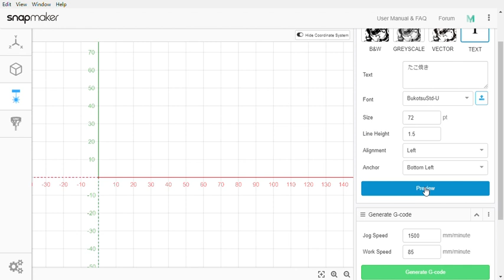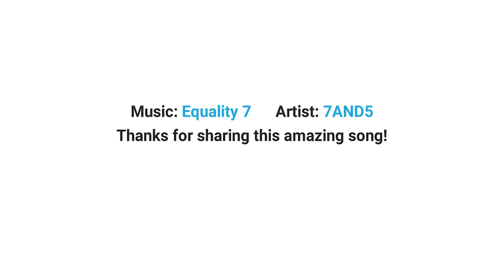Restaurant Owner & Snapmaker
We added a new feature "Text Mode" in Snapmakerjs for the laser function. With this feature, you can engrave or cut any text you want.

No more waiting! Order the versatile Snapmaker 3-In-1 3D Printer Now